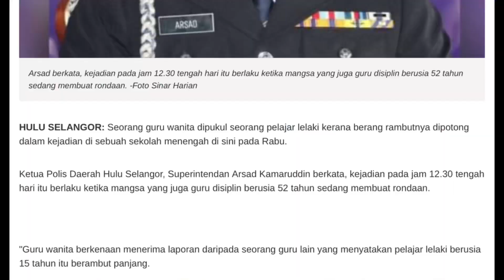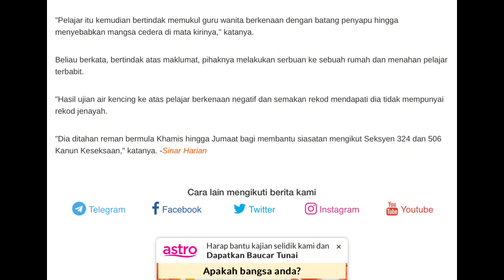TUGASAN 2 BERKUMPULAN ( PANAS BARAN )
MOHD SULAIMAN BIN SABTU ( D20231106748 )
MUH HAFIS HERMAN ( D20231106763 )